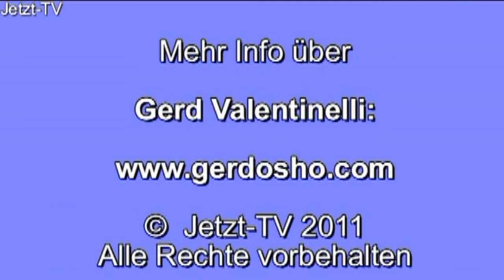Gerd Valentinelli: Diese Einfachheit jetzt, das ist es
Dieses Interview führte Devasetu mit Gerd an dessen Wohnsitz in der Nähe von Salzburg im Oktober 2011 (Jetzt-TV, Gerd Valentinelli, Interview01).
Osho, eine Liebesbeziehung; die erste Begegnung mit Osho, wie ein Fallen ins Herz; wir sind es gewohnt, uns an Verstandesdingen festzuhalten; wenn wir Erinnerungen projizieren, vergessen wir denjenigen, der diese Dinge betrachtet; der großartige Verstandesmechanismus, der einfach memoriert; wir sind gefangen in diesen Vorstellungswelten und vergessen uns selbst; derjenige, der all diese Dinge hervorholen kann, in diesem Moment; derjenige, der hört, sieht und wahrnimmt; einfach nur noch hören, einfach nur noch sehen; all diese Vorgänge sehen und mich selber spüren; dieses vertraute Hiersein; die Bücher von Osho und der Moment der völligen Präsenz, in dem nichts mehr möglich war; das völlige Sehen, was Denken bedeutet; der Moment des Seins an sich; das Verständnis seiner Selbst und die Unterscheidungskraft; die Intelligenz an sich; sensibel werden, empfindsamer. Die Vorgehensweisen in uns selbst, ganz klar für jeden erkennbar; sich des Vorgangs des Denkens bewusst werden; nur ein wenig Aufmerksamkeit, ein wenig Wachheit ist nötig; langsam aus dem Gedankenwirrwarr heraus wachsen; sich selbst erkennen; diese Einfachheit jetzt, das ist es; das Sein selbst, ein Mysterium; jede Meditation führt genau auf das Gleiche hin; das Wahrnehmen des einfachen Hiersein; wie ein Fingerzeig auf einen selbst; einfach dieses „Ich" zu sein, sich einfach selbst wahrzunehmen; Impulse, sich selbst zu finden; beginnen, loszulassen, sich wirklich in sich selbst entspannen, in diesen Moment; das Leben, der Moment an sich ist immer hier; diese Einfachheit, diese Unschuld; diese Wahrnehmung in diesem Moment. Freundschaft, Beziehung, Sexualität, die größte Chance ins Jetzt zu kommen; wahrnehmbare Qualitäten, die wir selbst nicht sind, als große Meditation nutzen; Gedankengänge und Emotionen erkennen und sich nicht daran festhalten; Stimmungen erkennen und sich mehr und mehr heraus finden, sich selbst entdecken als dieses reine Gewahrsein in diesem Moment; Sexualität und der Moment; sich klarer und intensiver wahrnehmen; die tägliche Herausforderung als wahre Meditation; das Geschehen an sich, das Erleben an sich; der andere und du, dasselbe Sein; entspannen und einfach sich selbst sein; die Essenz, die Wahrnehmung an sich, das Bewusstsein an sich; keine Trennung.